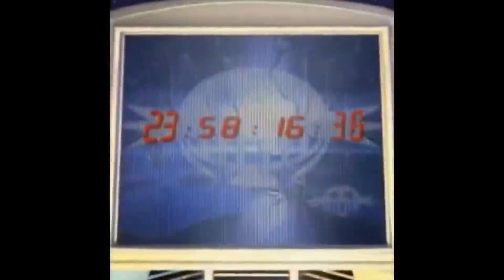Sonic's announcement (AI)